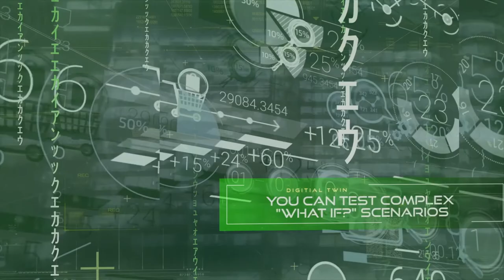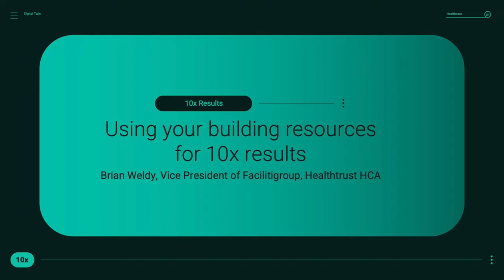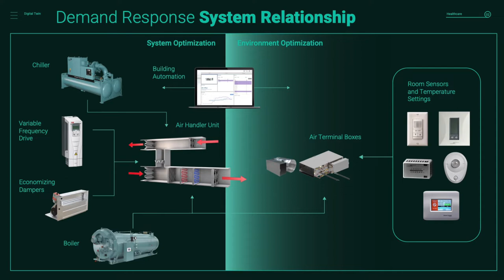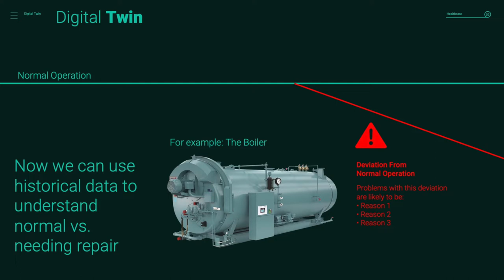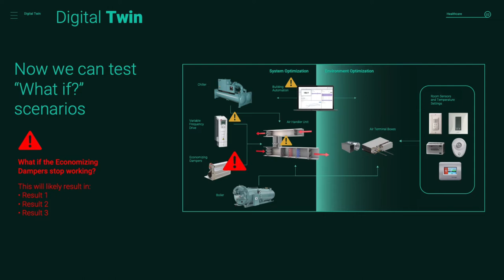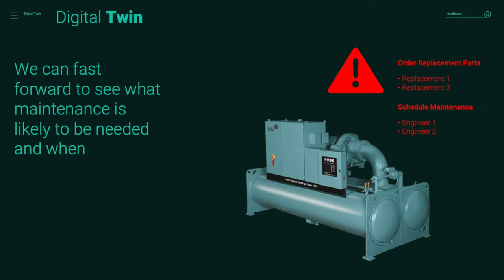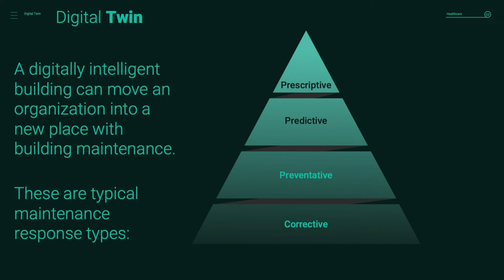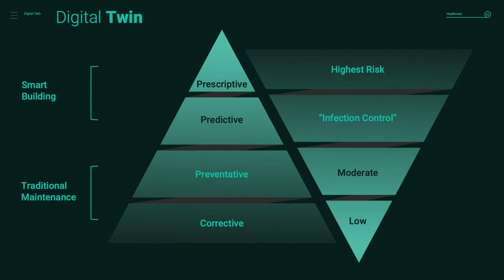Using Your Buildings’ Digital Assets for 10x Results | Brian Weldy, HealthTrust (HCA) |HealthSpaces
Most of today’s healthcare buildings have Building Automation Systems (BAS). A BAS is a must to control and manage a building's complex interoperability between a variety of equipment systems supporting the building environment. Most facilities managers are only using a fraction of the data created by their BAS because this data lacks a system or simple ongoing process to really know what actionable information the data could be telling them. Data can also be coming from different BAS platforms or other standalone systems, making data analysis even more difficult.

This session explored how to make a 10x impact by gathering building data, using simulation, and making continuous system improvements. These efforts will reduce energy use and spend, reduce GHG emissions as part of an ESG strategy, extend equipment service life, and transform how building system maintenance is performed.

Brian Weldy, Vice President, FacilitiGroup at HealthTrust (HCA)